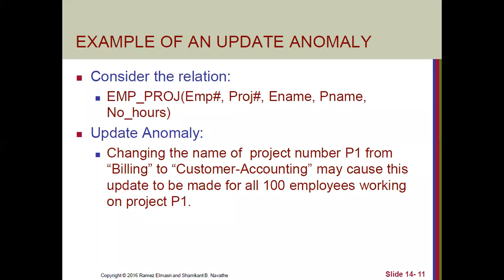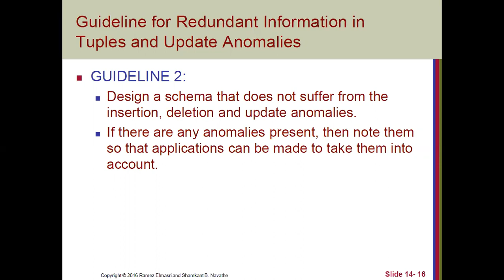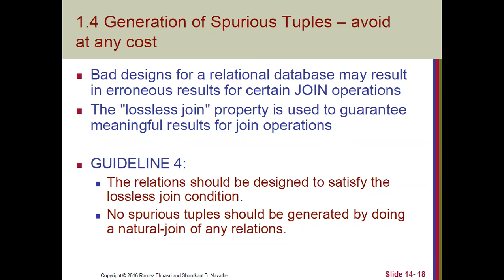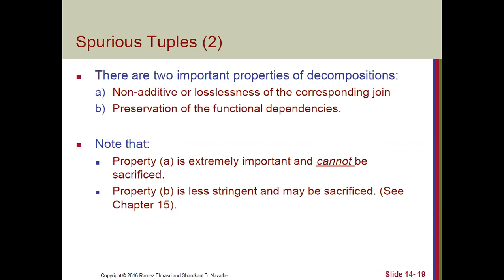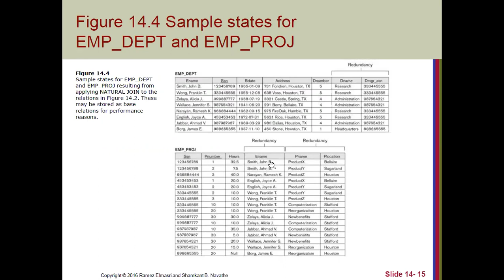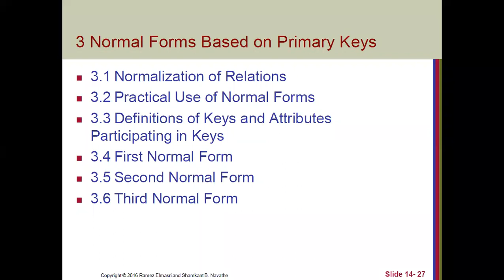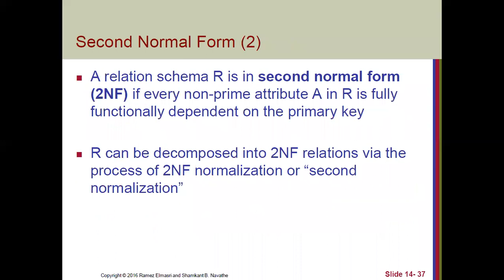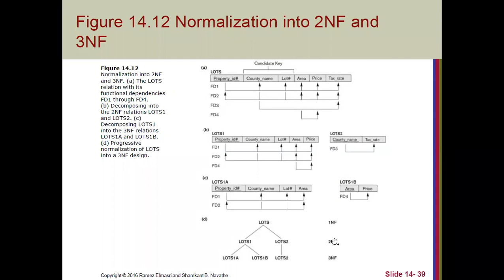DBMS- Database Normalization Part 2